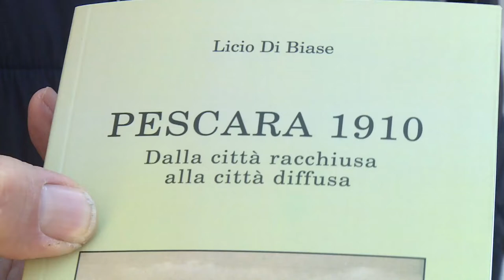"Piazzaforte" e "Pescara 1910": Licio Di Biase presenta i suoi nuovi libri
Lo storico Licio Di Biase ha presentato il suo ultimo lavoro “Pescara 1910” unitamente al penultimo libro “La Piazzaforte di Pescara” edito in piena pandemia. “Li presento insieme – dice l’autore - perché c’è una continuità storica per capire la città di oggi.”